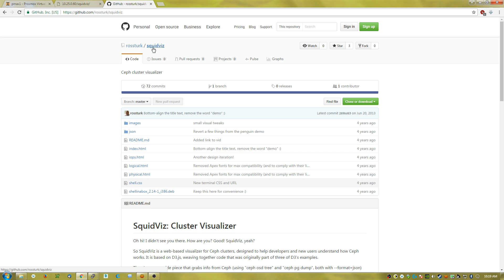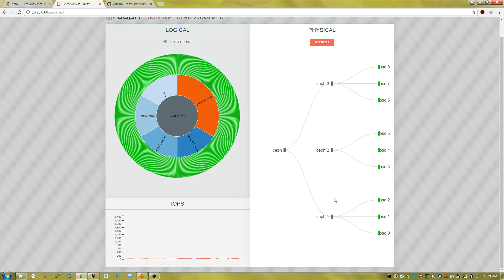Ceph visualization - Squidviz!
A quick and dirty visualizer for ceph!
installation is available in the github instructions.